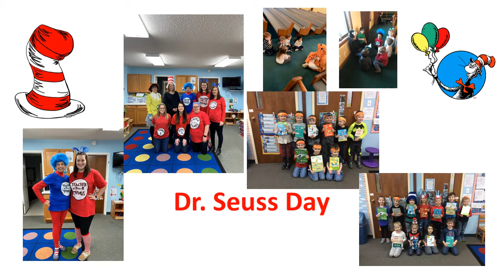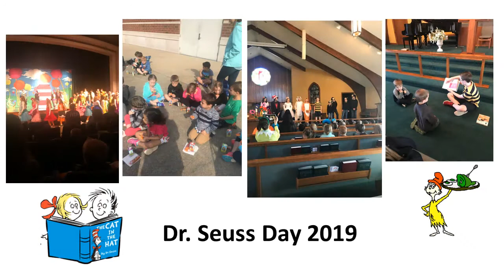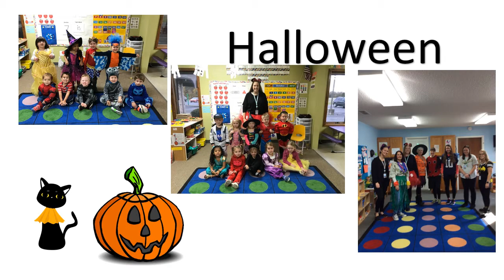Promiseland Graduation 2020